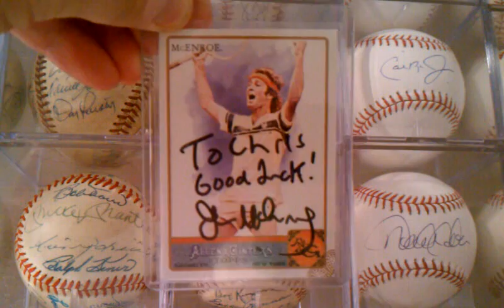AN AWESOME JUST BECAUSE FROM JERKYREGAL PLEASE SUB